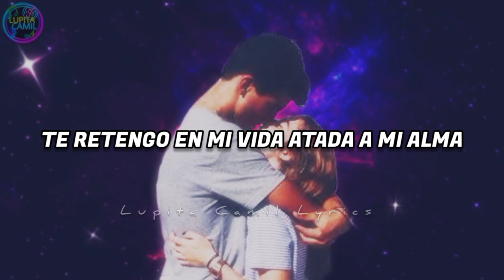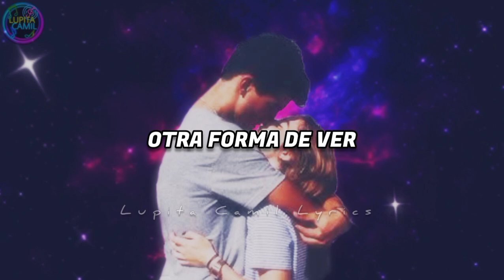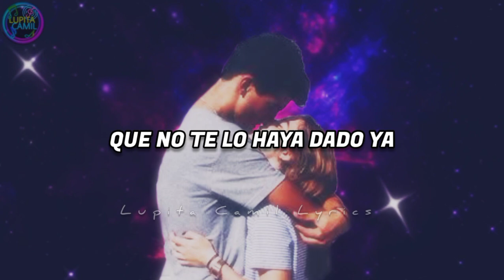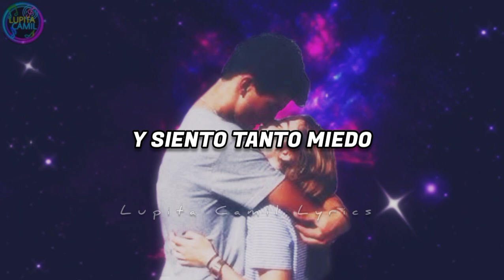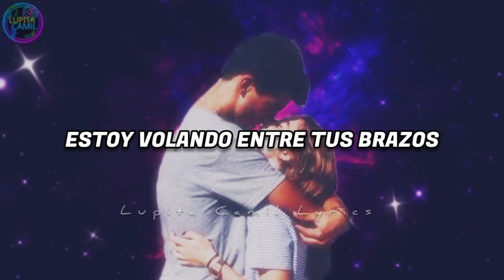Marc Anthony - Volando entre tus brazos [Letra/ Subtitulado en español)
Letra:

Perdóname si yo te corto las alas
Te retengo en mi vida atada a mi alma
Y tu mundo es mi piel que te quema o te calma
Perdóname si yo te quiero así
Entregada a mi ser y mis cuentos de hadas
Amándome más que a ti misma, eh
Si vivo para ti
Debo confesar
Que no tengo otra forma de amar, otra forma de ver
Esta es mi única verdad, eh-ah
Que tengo tanto miedo de perderte
De estar a tu lado y no merecerte
Y tengo tanto miedo
Tanto miedo, que no puedo dormir
Que no puedo creer
Que estoy enamorado, hipnotizado
Y que no es mentira
Estoy enamorado (estoy enamorado)
Enamorado, estoy enamorado
Hipnotizado
Volando entre tus brazos
Estoy volando entre tus brazos
Enamorado
Perdóname si yo
Te he lastimado
Si mi forma de amar para ti ya no tiene sentido
No tengo más para dar
Que no te lo haya dado ya
¿Y qué puedo decirte para remediarlo?
Si no tengo otra forma de verlo
Otra forma de amarte
Esta es mi única verdad, ¡eh!
Y siento tanto miedo
Que estoy enamorado (estoy enamorado)
Enamorado, estoy enamorado
Enamorado

Este vídeo tiene el propósito de entretener.